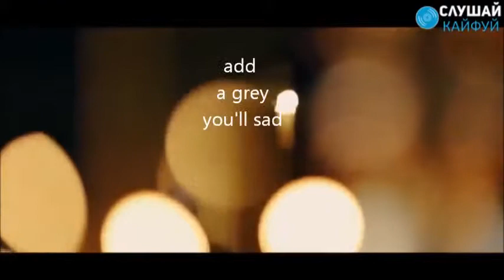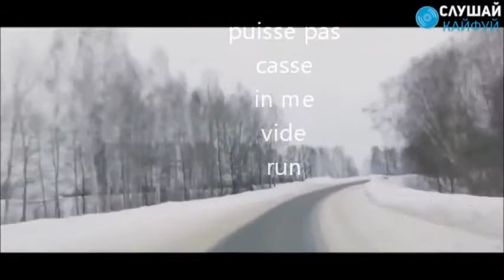Add a grey